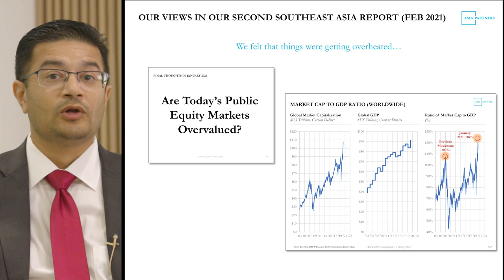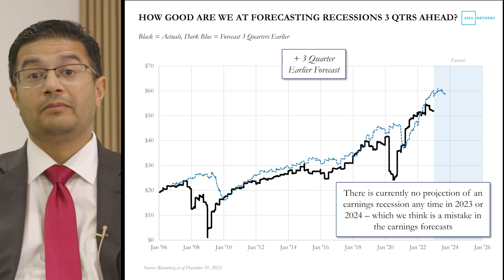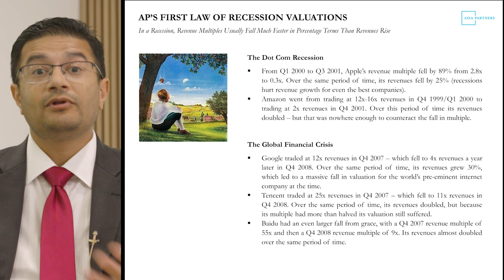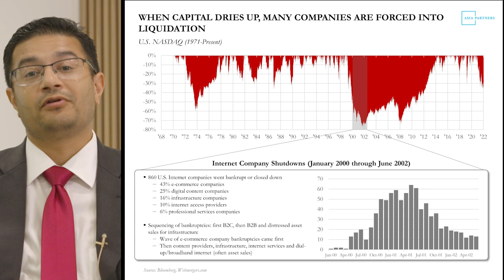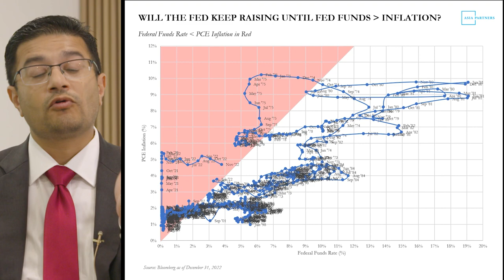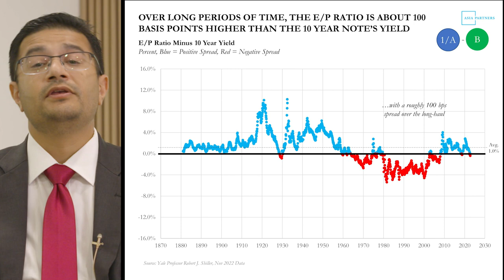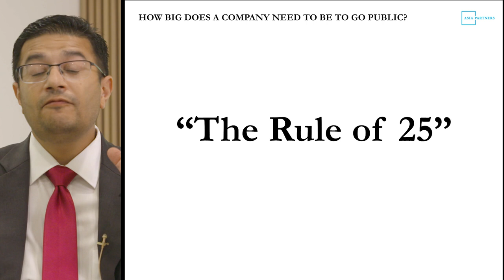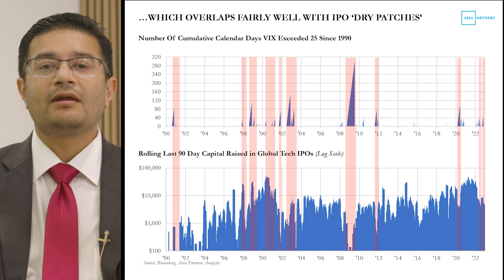Southeast Asia's Moment, Part V: Where are We in the Macro Cycle? When Will IPOs Return?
Asia Partners is a Growth Equity Firm founded that focuses on investments in high growth technology and technology-enabled companies that we believe will transform Southeast Asia's economy. We have offices in Singapore and Jakarta.

This is the film version of the 2023 edition of our annual Southeast Asia Internet Report, which is now in its fourth year of publication.

The film has eight chapters, which can be viewed individually below:

■ Part VIII: Final Thoughts: Semiconductors, Vietnam’s Sea Turtles, Bytedance Alumni, and Why the Founders of 2024-32 Will Change the World

The film version of our previous report (2022, Published November 2021) is viewable PDF versions of our earlier 2019, 2021, and 2022 reports are available